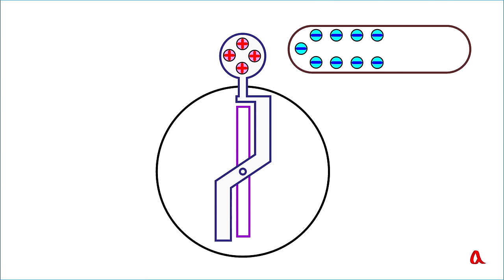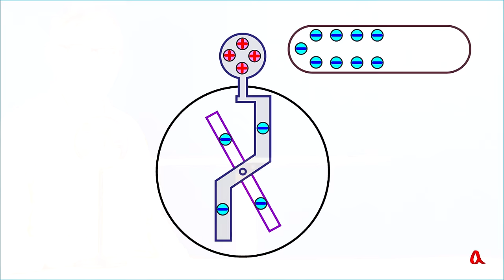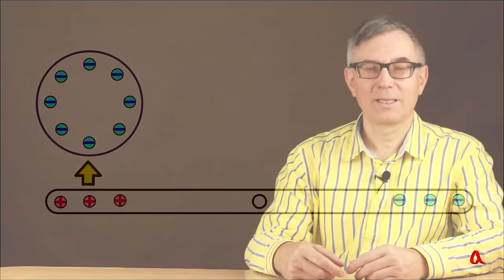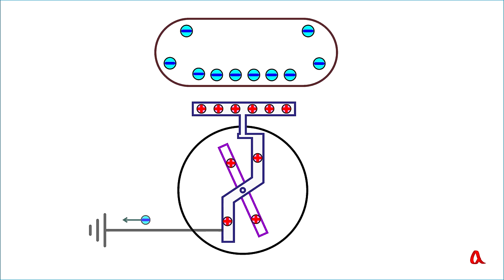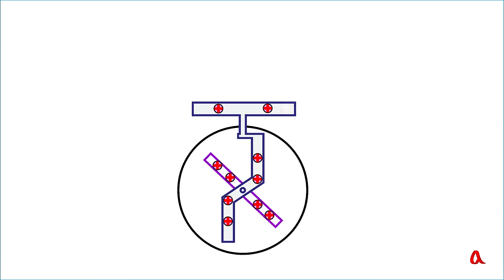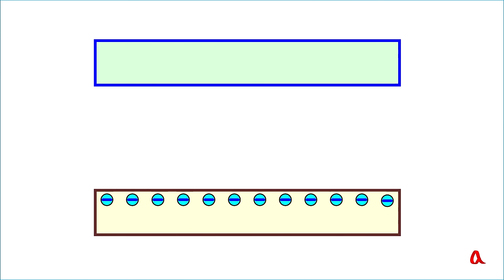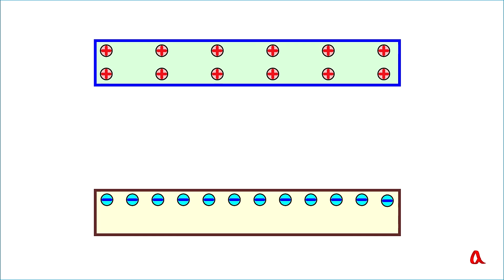Электростатическая индукция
Электрические заряды на проводниках могут перераспределяться под действием внешних зарядов. За счёт такого перераспределения  можно заряжать проводники без соприкосновения с внешним зарядом. Так работает электрофор Вольта и более сложные индукционные машины.